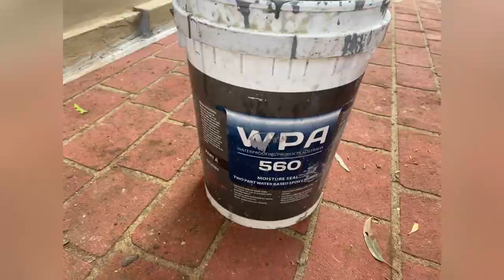Planter Boxes Waterproofing With Liquid Membrane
This video shows how we waterproofed two planters in Auburn - NSW using WPA 992.
If you have a leaky planter box, we have the solution for that.